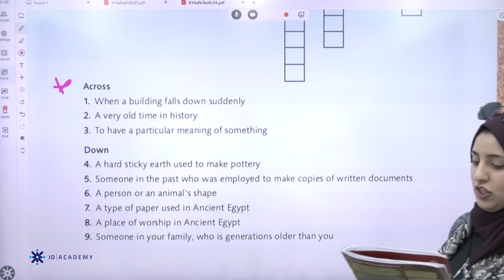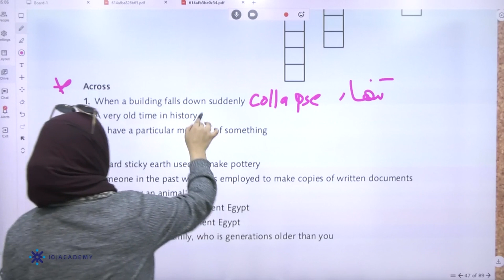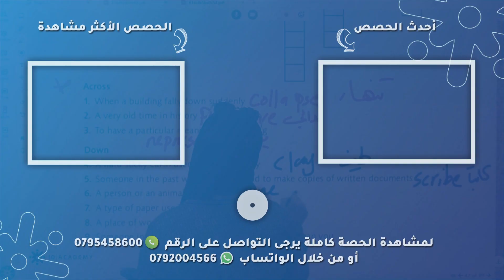المعلمة امل ابو مرجوب انجليزي التاسع الفصل الثاني شرح Translating proverbs منصة جو اكاديمي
في الفيديو  تشرح المعلمة امل ابو مرجوب معلمة  مادة اللغة الانجليزيةلطلاب الصف التاسع عن شرح درس   Module 4 - Sb page 44-46 (Translating proverbs - language development) يستطيع الطالب من خلاله  فهم الدرس بحصة تأسيسية بإسلوب شيق ومريح وTo use pictures to make guesses and to demonstrate understanding of a listening text to put information in order of appearance  ، يمكن للطلاب الحصول على المزيد من المحتوى التعليمي لمادة اللغة الانجليزية على منصة جو اكاديمي من خلال التواصل مباشرة مع المنصة ، كل اللينكات متوفرة تحت هذا النص 👇